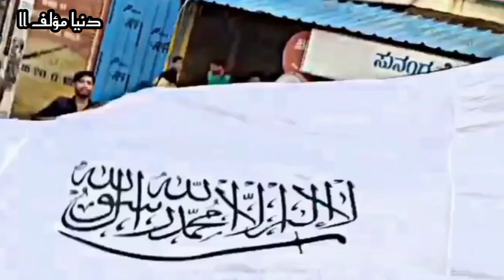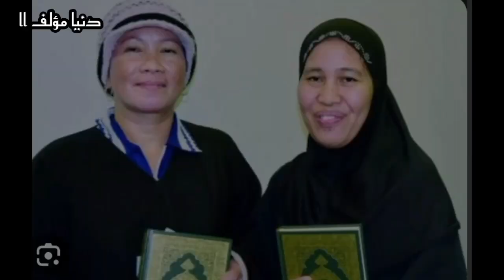Lebih dari 56 Ribu Orang di Saudi Jadi Mualaf Sepanjang tahun 2023 yang lalu.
Masya Allah, Alhamdulillah.

puji syukur kehadirat Allah atas taufik dan hidayahnya kepada kita , sebagaimana pula Hidayah yang di hadapi Lebih dari 56 Ribu Orang di Saudi Jadi Mualaf Sepanjang tahun 2023 yang lalu.
bagaimana kisah perjalanan tamu mulia itu. begini faktanya.

bagi mereka yang telah ditetapkan Hidayah, dengan segala resiko akan ia tempuh. sebagai mana yang di hadapi oleh wanita cantik berikut ini.
 simak video berdurasi singkat ini.